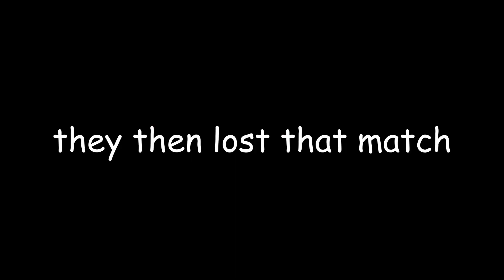Outsniping Widowmaker as MCCASSIDY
I HOPE YOU GUYS ENJOYED THE VIDEO!